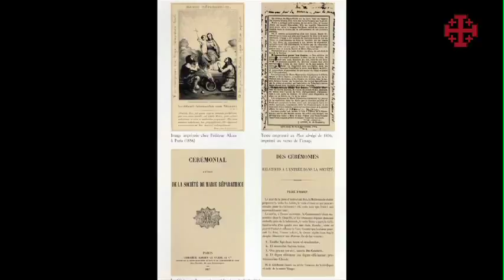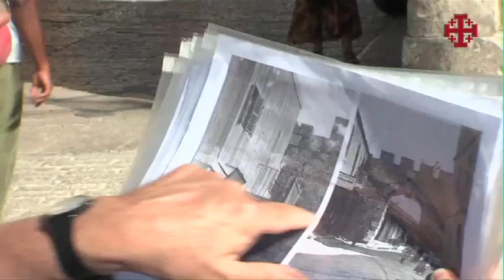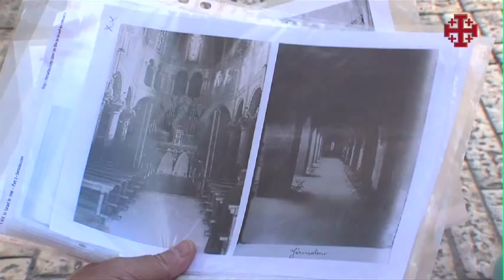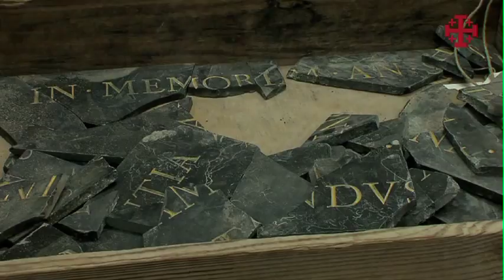حفريات في بابا جديد تكشف عن آثار كنيسة قديمة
كشفت حفريات في منطقة باب جديد  عن وجود أثار لكنيسة ومحلات بيع
التذكارات، دُمرت خلال حرب 1948